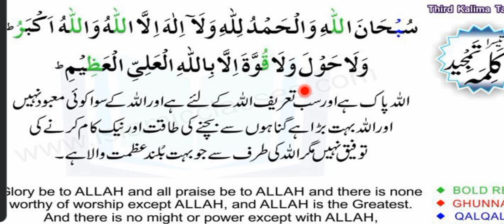Arabic 3rd kalmia#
kalmalesson#